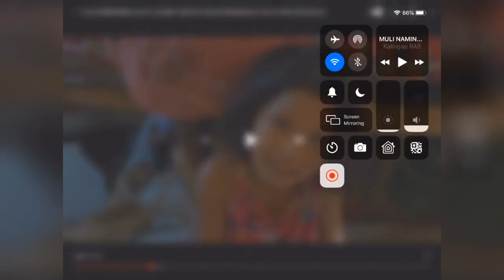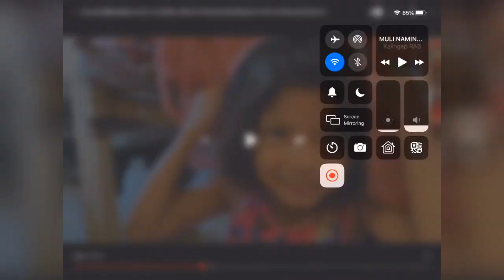GANITO PALA TULUGAN NI JOANNA |kalingap rab |Val santos matubang